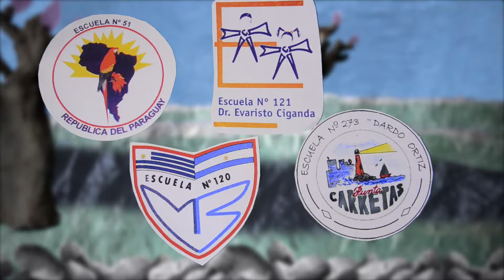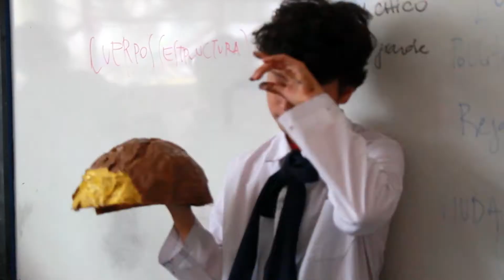PresentaciOn NQCC F